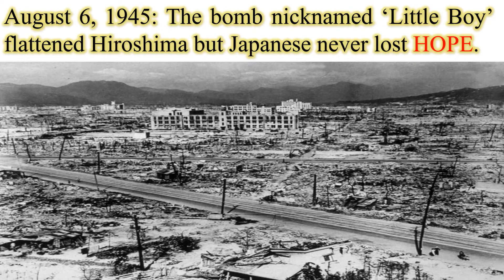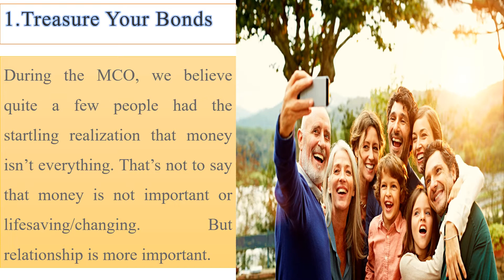Hope in the pandemic situation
This is done as a part of Sibu diocese School ministry.